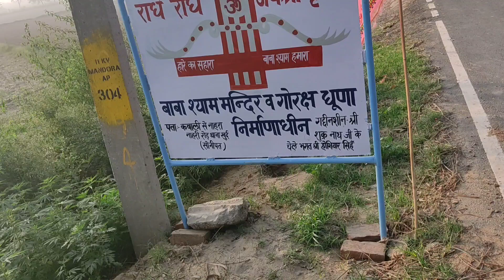New video💞 खाटू वाले श्री श्याम बाबा का मदिर निरमान की 🙏🙏🙏🙏🙏🙏जय श्री श्याम बाबा की 🙏🙏🙏